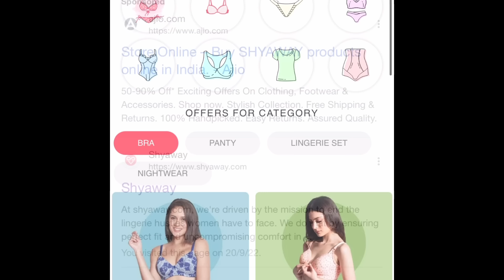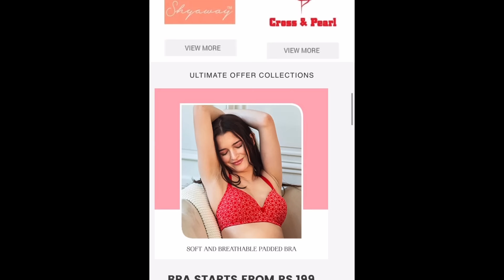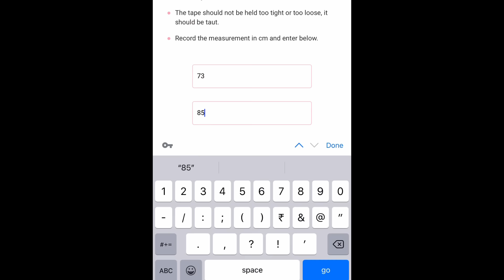Right bras for heavy & saggy breast | best bras for heavy breast | daily wear bras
Description Links :

USE MY CODE * MAHI100*** to get Rs.100 OFF on any order of Rs.1000 or more.

My Products links :

Susie Fenugreek Skin Wirefree M Frame Hi Support Minimizer Bra

Susie Dark Purple Mesh Neckline Non Padded Everyday Bra

Susie Buff Skin Mesh Neckline Non Padded Everyday Bra

Susie Rose Dawn Non Padded 3 Part Cup Everyday Bra